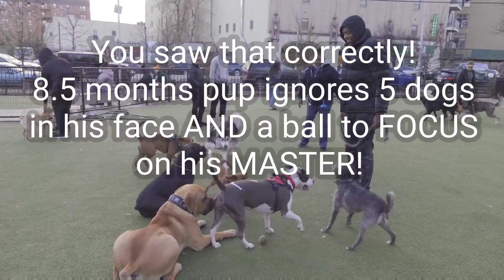Exotics SHAKA THE BOERBOEL 8 months | Most Beautiful, Strong, Protective Dog Breed In The World!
💯🐶There's no denying that dogs are one of the most popular pets in the world. They come in all shapes and sizes, and they offer us companionship, loyalty, and love. But what if you're looking for something a little bit different? If you're tired of the same old breeds, then you might want to consider an exotic option like the Boerboel.❤❤

💥💥Native to South Africa, the Boerboel is a large, muscular dog with a short coat. But don't let their size fool you - these dogs are gentle giants who are known for being great with kids. They're also incredibly obedient, which makes them a breeze to train.

🔥🔥Meet SHAKA, the Boerboel, the most beautiful, strong, protective dog breed in the world! This magnificent creature is not only stunning to look at, but he is also an excellent guard dog. His size alone is enough to intimidate intruders, and his powerful jaws can deliver a crushing bite. But don't let his imposing appearance fool you – Shaka is a big softie at heart. He loves nothing more than cuddling up with his humans and taking a nap. He is also extremely intelligent and trainable. With the proper training, he can be a loyal and loving companion for life.

Boerboels are one of the most beautiful and strong dog breeds in the world. Originating from South Africa, these dogs were bred to be protective and loyal. They are intelligent and have a strong instinct to guard their families. Boerboels are extremely home-oriented and do not like to be left alone for long periods of time. When properly socialized, they get along well with other animals and children. However, their size and strength can be intimidating, so they need firm, consistent training from an early age. 😍😍

These products we not only endorse but use and have used for decades. These supplements are not substitutes for regular consistent highly nutritional diet and exercise.
K9 Power Lean Muscle Builder
K9 Puppy Gold Moms and Puppies

Dehydrated Fertilized egg yolk